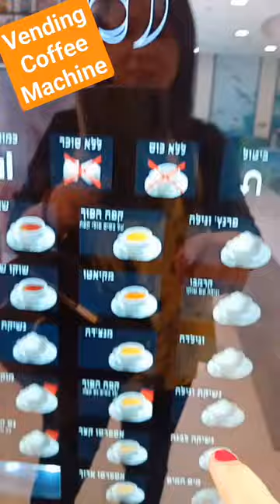VENDING COFFEE MACHINE |COFFEE IS LIFE